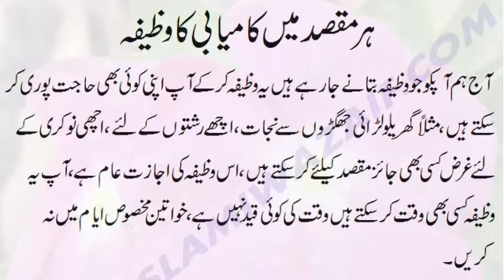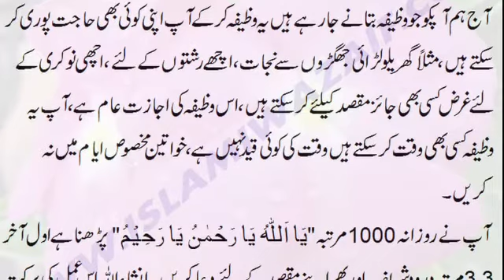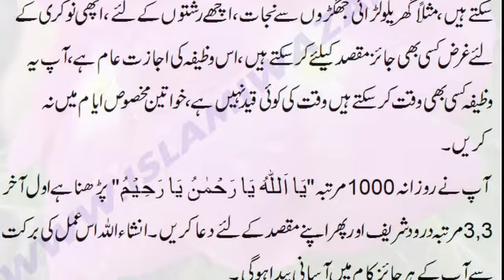Har Kam ma Kamyabi ka Wazifa